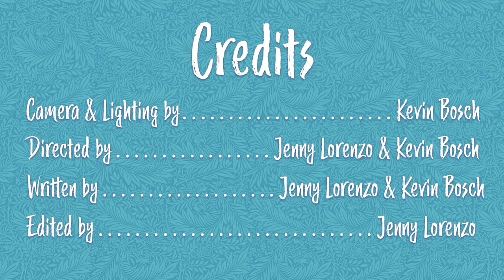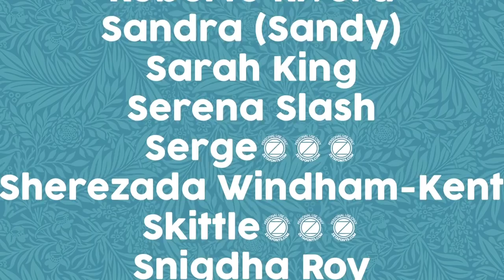Abuela Is Not A CAT // A Cuban Grandma Embarrassed on ZOOM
Abuela and Mirta meet with Padre Alvaro to discuss next week's upcoming Virtual Ash Wednesday plans when something goes terribly awry with Abuela's Zoom software. 😈 🥔 🐱

[CREW]

Video & Lighting by: Kevin Bosch

Written by: Jenny Lorenzo & Kevin Bosch

[CAST]